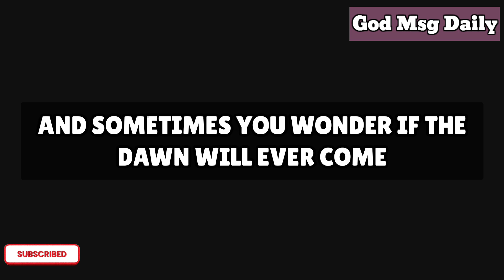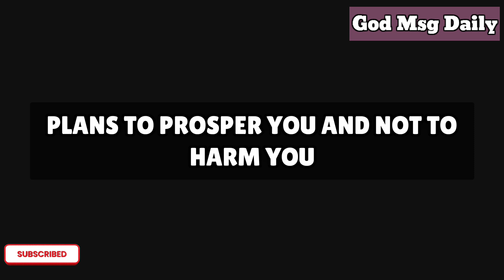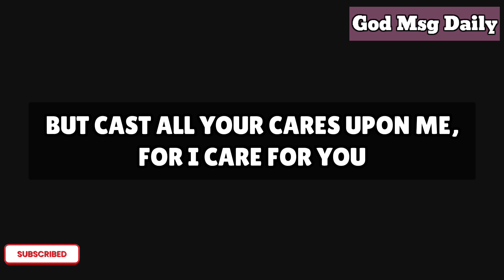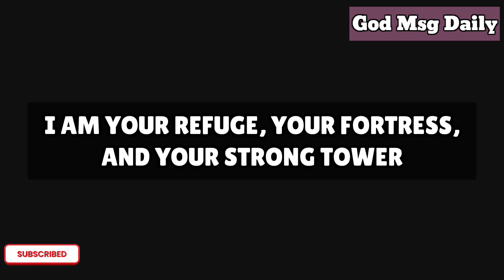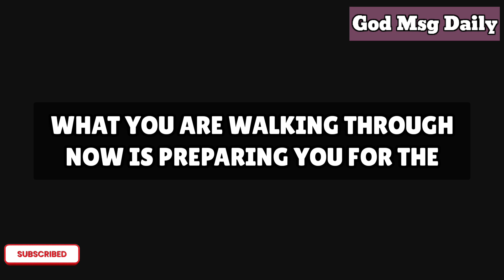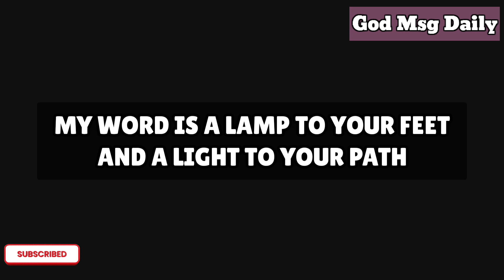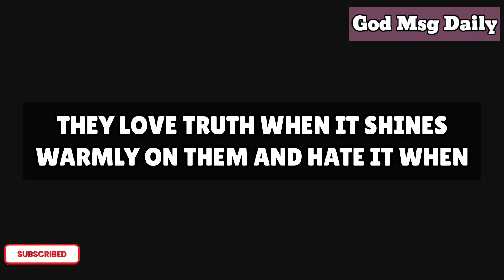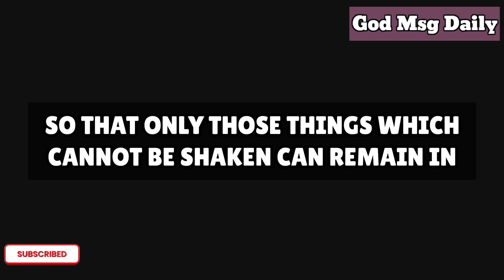Important Alert ! God Is Giving You Unlimited Money And Your Financial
Congratulations! Tomorrow, you will receive incredible blessings and godmessage

God message
Jesus
Jesus message
God messages
Urgent message from God
Jesus says
Angel Signs
God msg
God helps
Godly quotes
Bible Quotes
God says
Positive life affirmation
Lord Helps
Jesus quotes
God
Angels message
Universe message
Life quotes
Money miracle
Financial abundance
Angels message
Jesus message
Godly quotes
Faith quotes
Universe message
Angel message